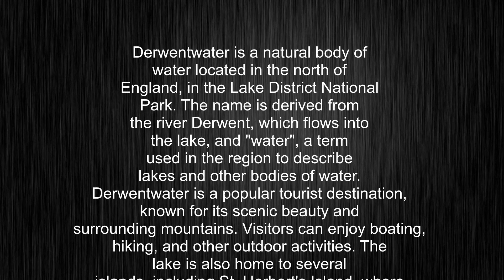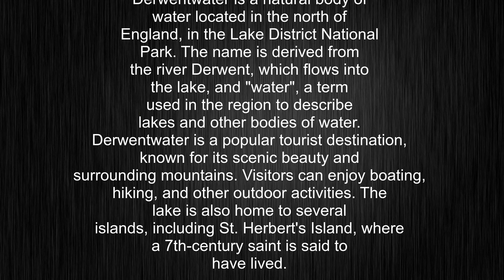What's the meaning of "Derwentwater", How to pronounce Derwentwater?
This video tells you what "Derwentwater" means, how to pronounce it, provides a pronunciation guide and an accurate definition.
00:00 Pronunciation
00:24 Meaning

- What is the meaning of Derwentwater
- How to say Derwentwater
- What is the definition of Derwentwater
- How to pronounce Derwentwater

Visit our free audio/video dictionary tutorial to learn how to correctly pronounce words/names and to learn their meanings, definitions, just like Derwentwater definition and meaning in Merriam-Webster, Derwentwater definition and meaning in Collins English Dictionary, Derwentwater definition and meaning in The Oxford English Dictionary, Derwentwater definition and meaning in Longman Dictionary of Contemporary English, Derwentwater definition and meaning in Cambridge Advanced Learner's Dictionary, and more.